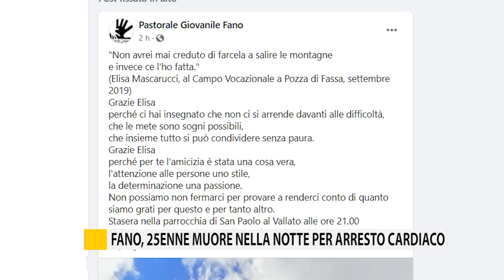Addio ad Elisa Mascarucci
Una ragazza buona, allegra e disponibile. Viene ricordata così Elisa Mascarucci, una giovane di 25 anni residente nel quartiere Vallato a Fano, morta la notte scorsa a causa di un arresto cardiaco.